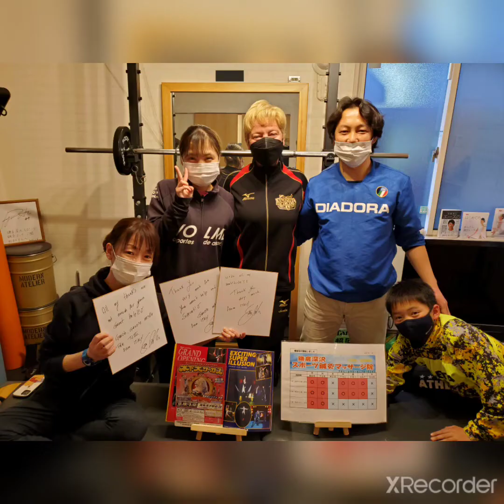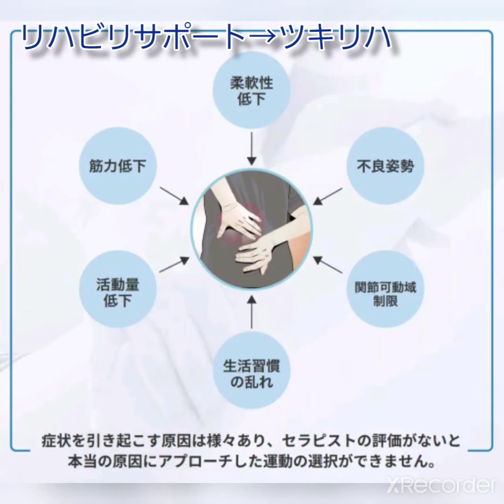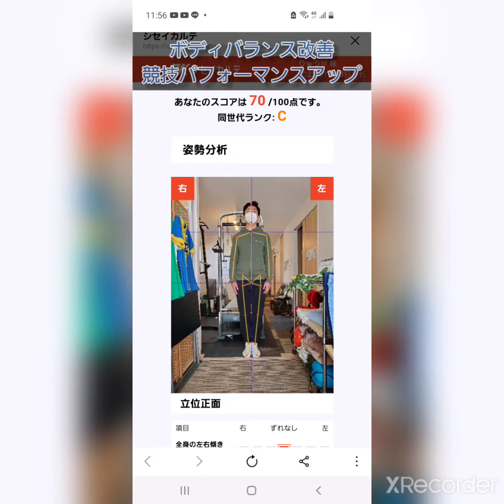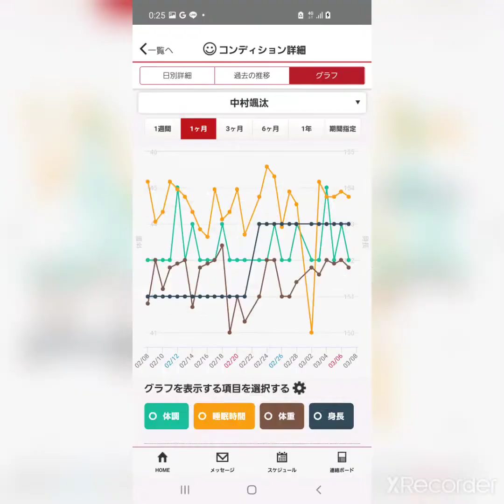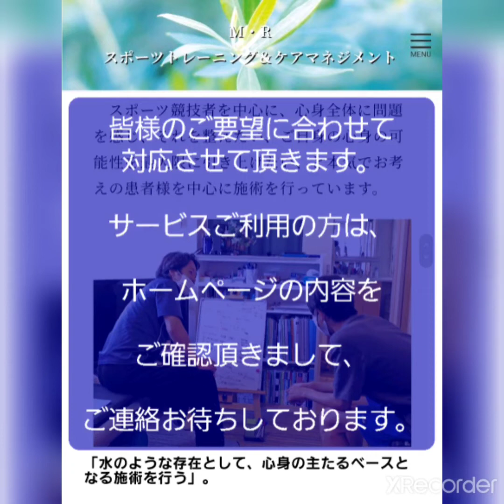鎌倉深沢スポーツ鍼灸マッサージ院2022.3月作成動画